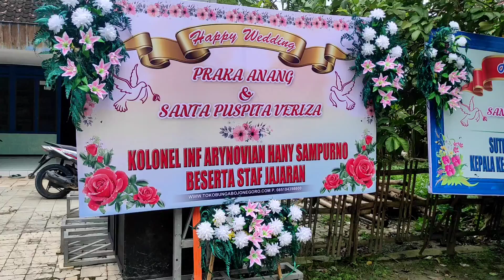Prosesi Sangkur Pora - Wedding (Anang & Puspita) Bikin Baper